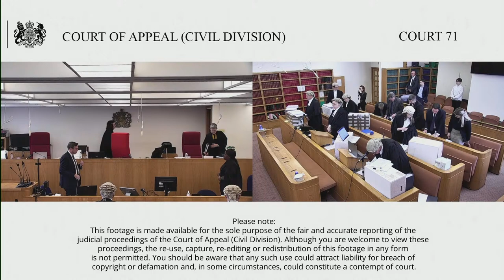Argentum Exploration Ltd (claimant/respondent) v The owner of the cargo of 2391 bars of silver .....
.lately laden on board SS Tilawa being the Government of the Republic of South Africa (defendant/appellant)

Tuesday 5th – Thursday 7th July 2022

By Appellant’s Notice filed on 12 February 2021, the Defendant appeals the order of Sir Nigel Teare, sitting as a High Court Judge, dated 16 December 2020 by which he dismissed the Defendant’s application that the Claimant’s claim form be struck out or set aside or that the action be permanently stayed and that the Defendant must pay the Claimant’s costs.

The Claimant is Argentum Exploration Limited, a UK company formed in 2012 for the purpose of locating and salving valuable shipwrecks. It claims to have salved the silver bars from the wreck of the SS TILAWA which was sunk in the Indian Ocean in 1942. The current value of the silver bars is said to be some US 43 million dollars. The Defendant is the Government of the Republic of South Africa, being the owner of the silver bars.

The alleged salvage was carried out in 2017 and the silver bars were taken to Southampton where they were declared to the Receiver of Wreck. They are now held to the order of the Receiver of Wreck pursuant to section 236 of the Merchant Shipping Act 1995. On 14 September 2018, the Defendant claimed to be the owner of the silver bars. On 1 October 2019 the Claimant commenced a claim, seeking a declaration that it was the owner of the silver bars or, in the alternative, salvage. The Claimant has since accepted that the Defendant is the owner but retains its claim for a salvage award.

The Defendant had applied for the Claimant’s claim to be struck out on the basis of sovereign immunity. Sir Nigel Teare found that the cargo of silver bars was not a non-commercial cargo and as such the Defendant was not entitled to sovereign immunity. However, he granted permission to appeal on the basis that there were arguments either way and that, given the size of the claim and the novelty of the point, it was appropriate to give permission.